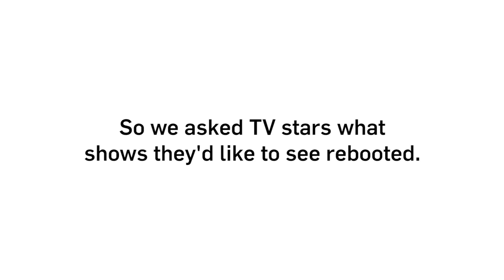Will Cheers Be Coming Back? And Other TV Reboot Questions